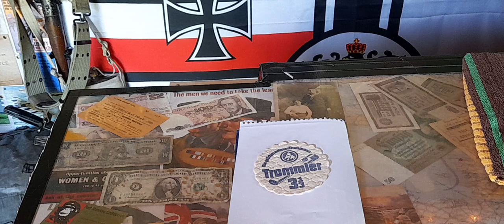'SA' BEER MAT/CIGARETTE ADVERT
'SA' beer mat from 'blitz1944'...its made me look into this area of Germanys history